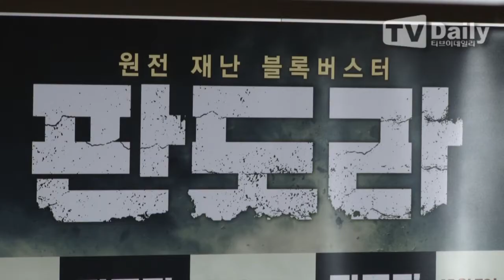[tvdaily] ★김명민★ "무능한 대통령 役, 청와대서 럭셔리하게 촬영했다" (판도라)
[티브이데일리 최현규 기자] 영화 '판도라' 언론시사회가 29일 오후 서울 성동구 행당동 CGV왕십리에서 열렸다.

이날 언론시사회에는 배우 김남길 문정희 정진영 김대명 김주현 김명민, 박정우 감독이 참석했다.

'판도라'는 역대 최대 규모의 강진에 이어 한반도를 위협하는 원전사고까지, 예고없이 찾아온 대한민국 초유의 재난 속에서 최악의 사태를 막기 위한 평범한 사람들의 사투를 그린 영화로 오는 12월 7일 개봉된다.